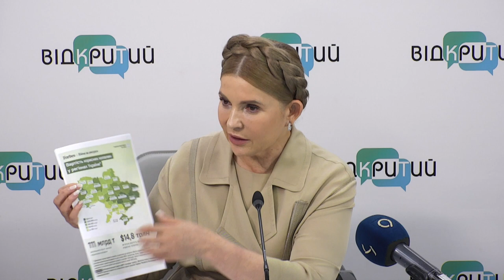Голова політичної партії «ВО «Батьківщина» Юлія Тимошенко про війну, вибори та роботу парламенту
Спікер:

Юлія Тимошенко - голова політичної партії «ВО «Батьківщина»